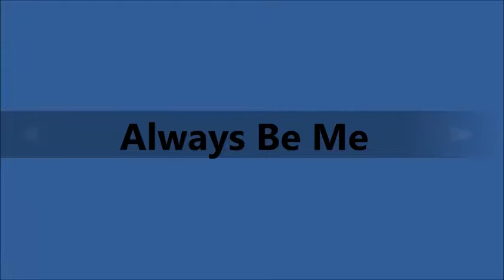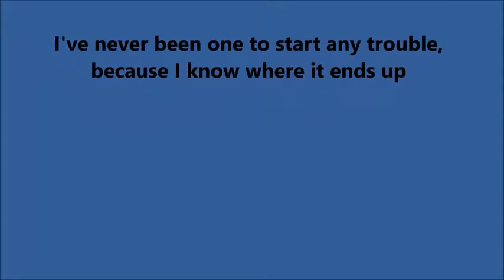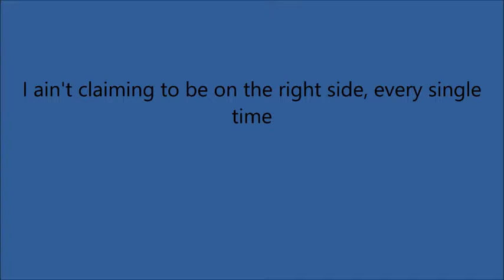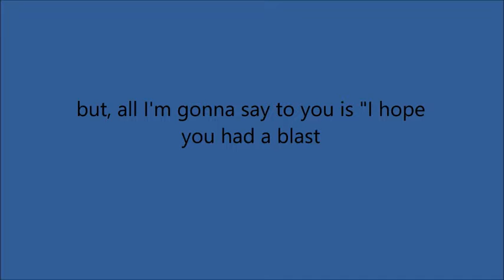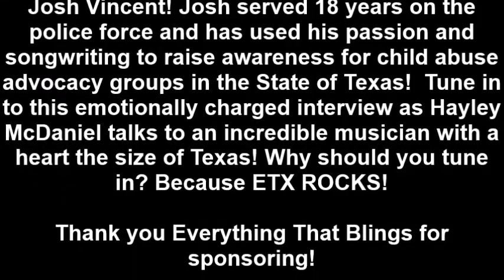Ep. 91: Josh Vincent - Using His Music For Child Abuse Prevention! (Interview)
Thanks for checking out the 91st episode of The ETX ROCKS Show! The ETX ROCKS Show proudly presents this new HayleysCountryTuesday Interview with Josh Vincent! Josh served 18 years on the police force and has used his passion and songwriting to raise awareness for child abuse advocacy groups in the State of Texas! Tune in to this emotionally charged interview as Hayley McDaniel talks to an incredible musician with a
heart the size of Texas! Why should you tune in? Because ETX ROCKS!